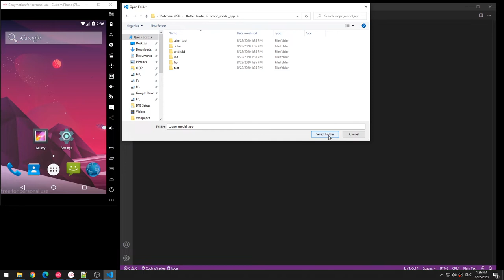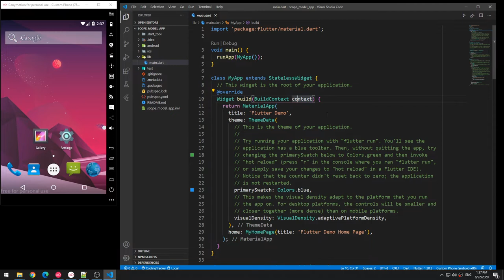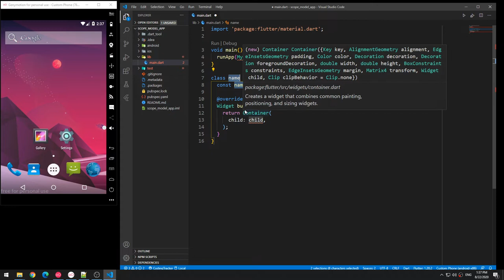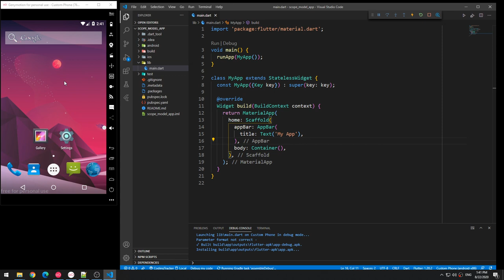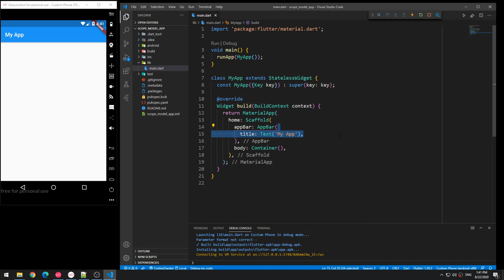Flutter สร้างแอปพลิเคชัน